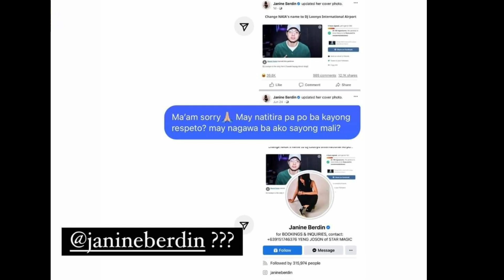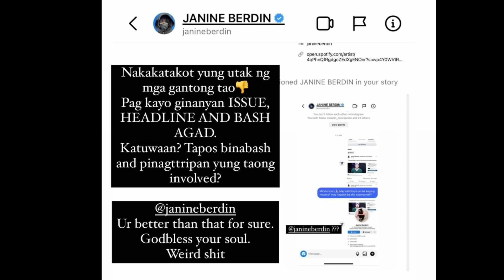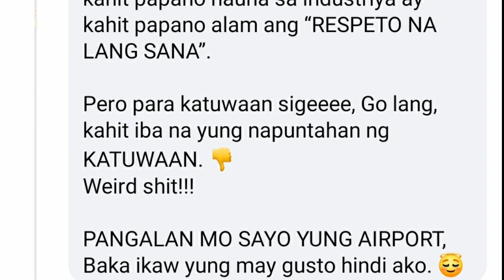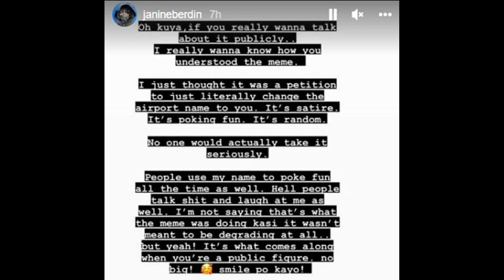Dj Loonyo umalma sa Pantitrip at meme's ni Janine Berdin